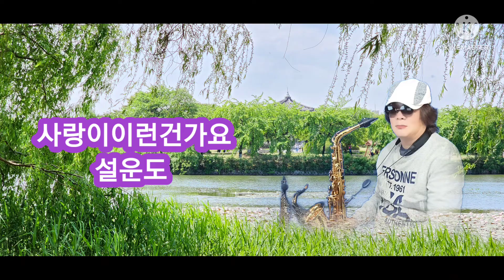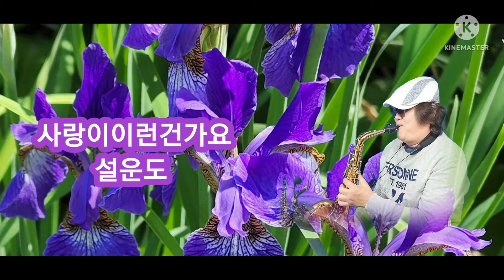사랑이이런건가요 SBI손병일색소폰스튜디오. 문의 010.9875.3647